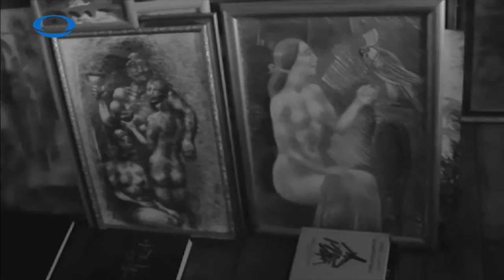88შოთიკო კალანდაძის ფილმი ''დიმიტრი ერისთავი სახელოსნოში ''